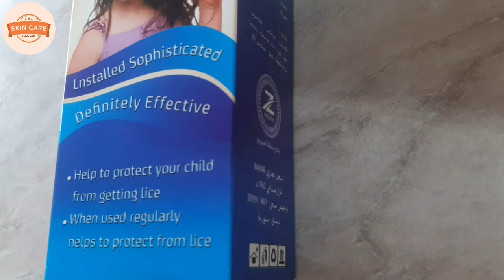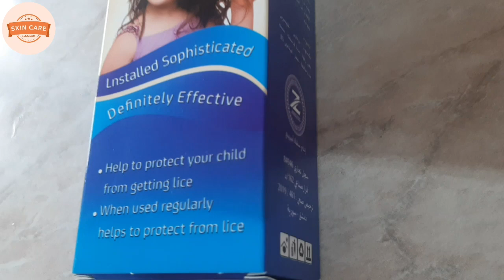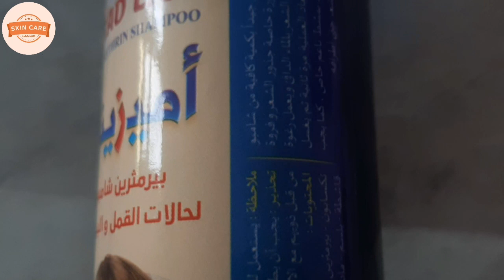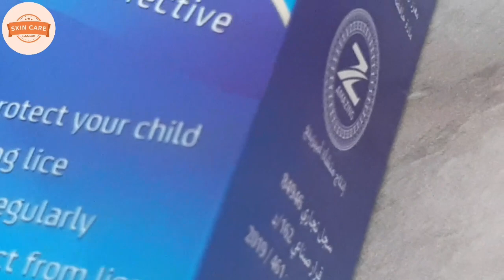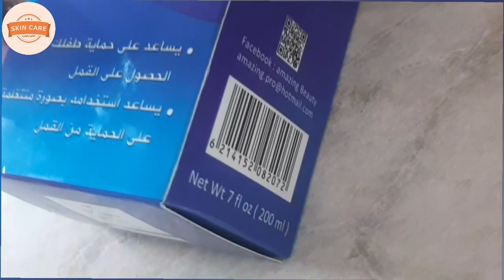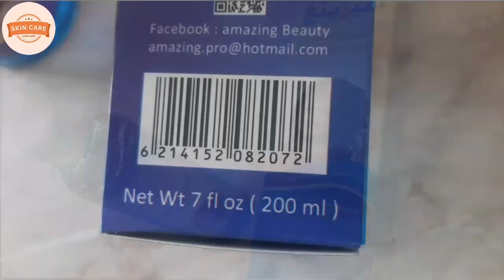شامبو أمازينغ للقضاء على القمل والصئبان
نتحدث في هذا الفيديو عن شامبو مخصص لعلاج قمل شعر الرأس، وهو شامبو أمازينغ